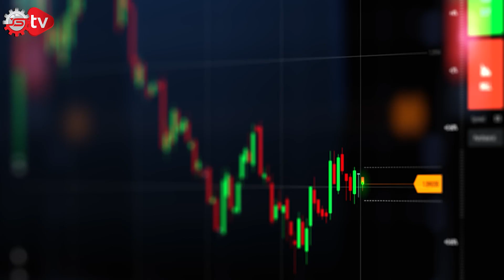Borsa ZİRVEDE! Piyasalarda bugün ne oldu?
Piyasalarda bugün ne oldu? Borsa Günü nasıl kapattı?